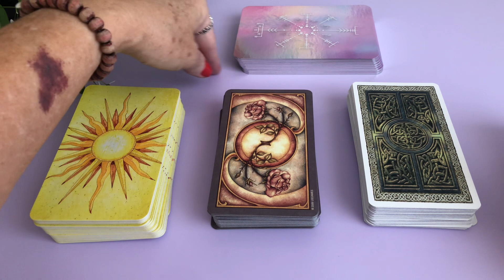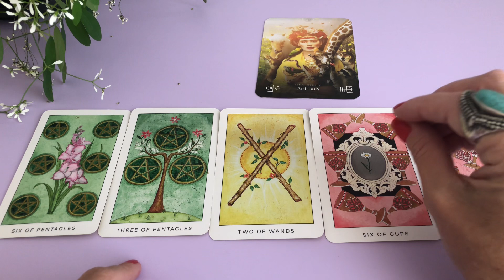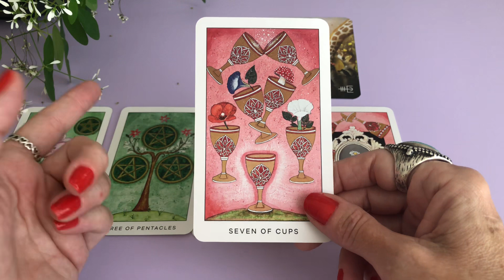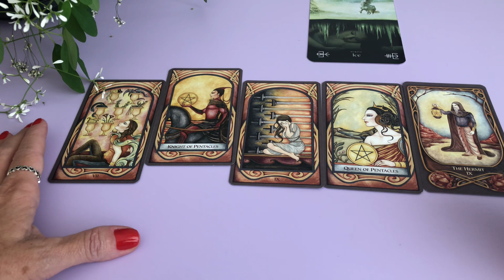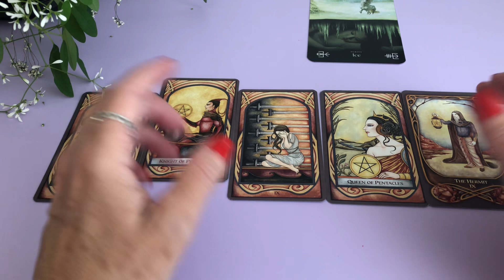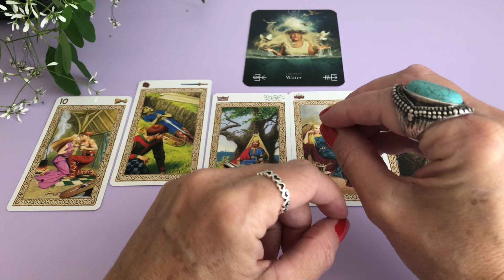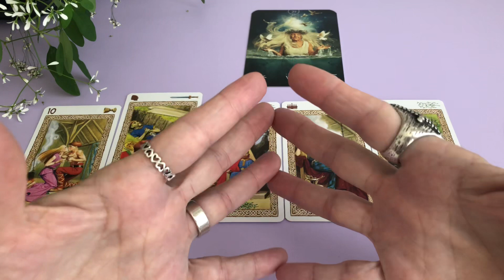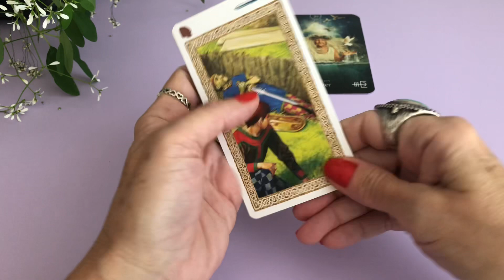🔮Desafios e Fluências da Semana🔮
Te aguardo!